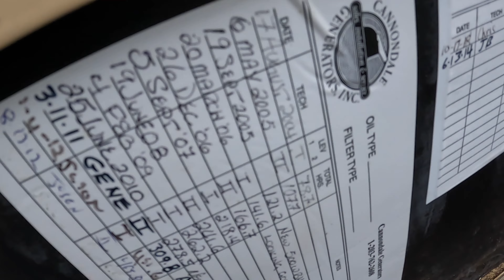Generac 25kw Liquid Cooled Circa early 2000's removal and replacement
This is one of the few ways we remove units from a tough spot to get to.  The septic field was in our path so we could use our excavator.  The other side was much too steep.